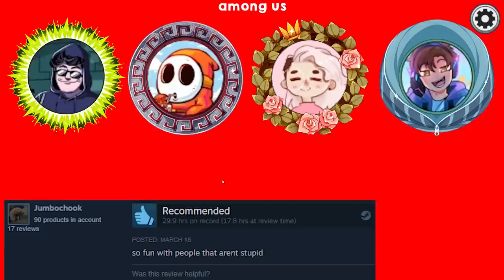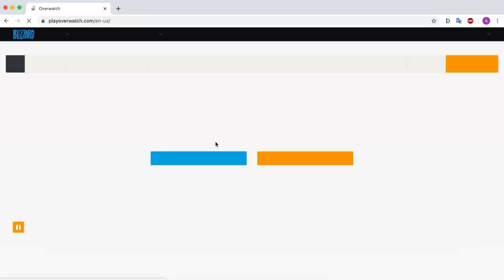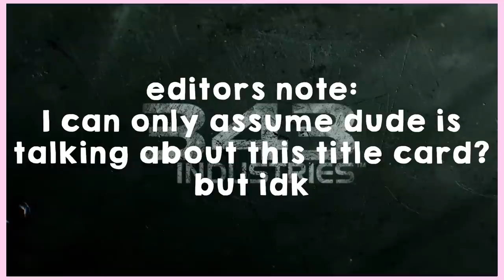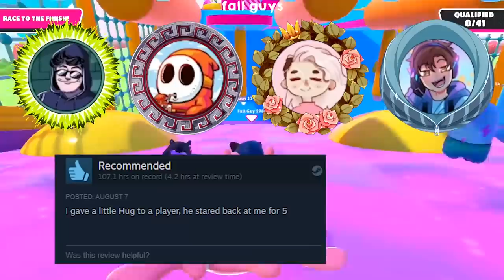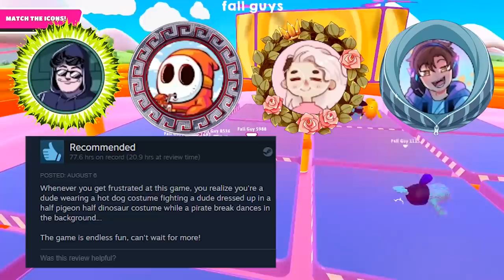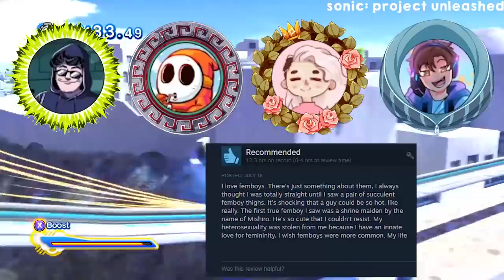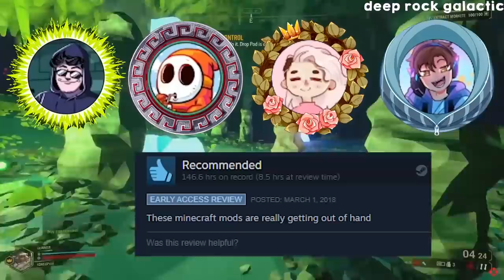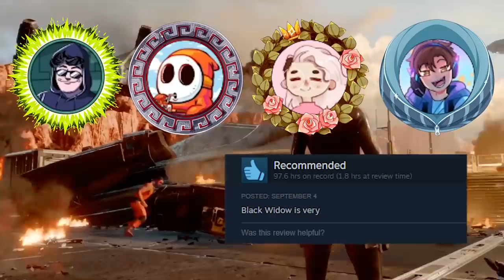FUNNY STEAM REVIEWS | 4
hello
(◕ᴗ◕✿)